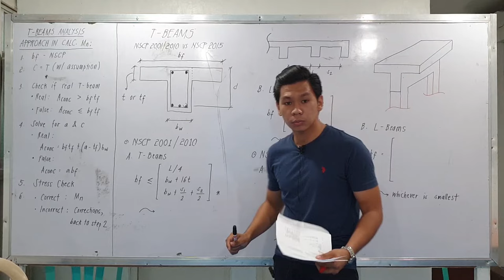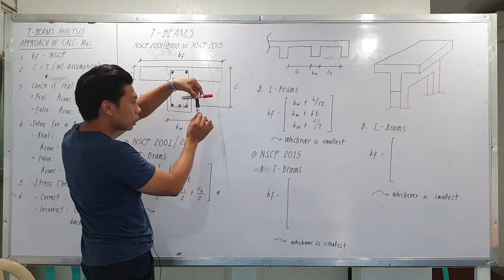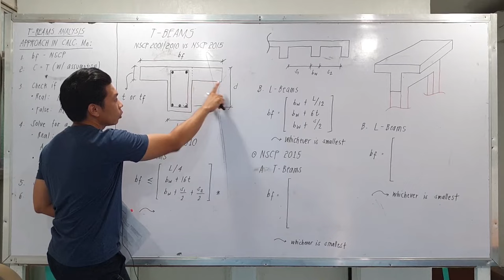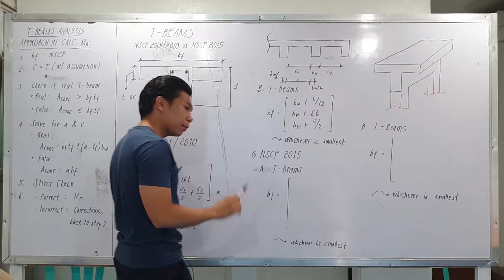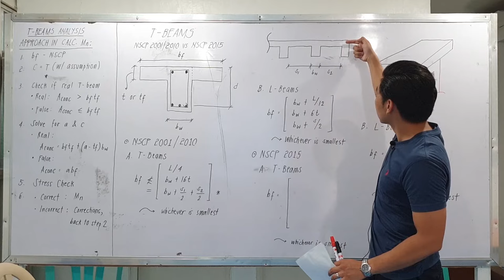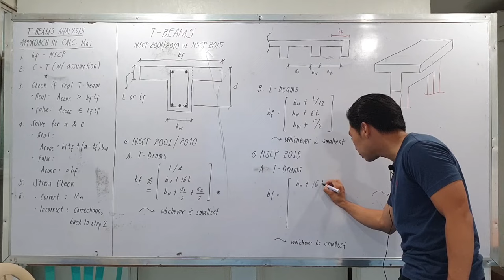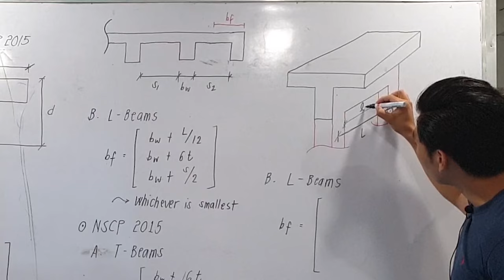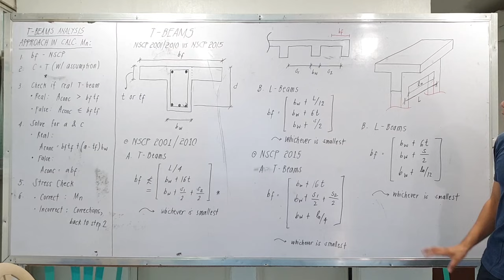T-Beams TAGALOG: The Basics NSCP 2015 vs NSCP 2001/2010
Civil engineering made easy! Explained in Tagalog.
Another RCD topic often questioned in the board exam: T-beams.
NSCP 2015 vs NSCP 2001/2010 comparison and interpretation of the codes.

Civil Engineering
Reinforced Concrete Design
T-Beams Analysis